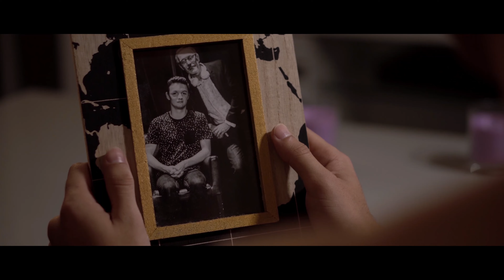CONDITION HUMAINE : BANDE ANNONCE (4K)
Un film de Théo Lemouzy
Avec Phelipe Fox et Emmanuel Ménard

Un film NIGHTHAWKS© - 2021

PROCHAINEMENT...